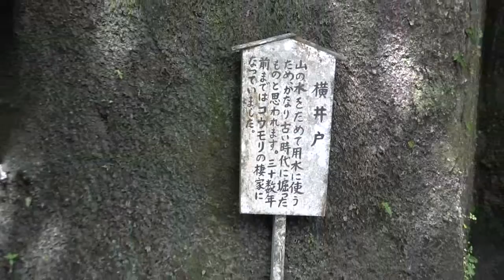鎌倉石仏百選ー鎌倉五山の浄智寺の横井戸と石墓塔群